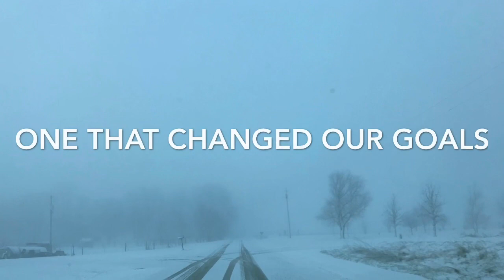3 seasons (in 3 days)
Typical Iowa spring weather;
Mid April and 3 of 4 seasons in 3 days